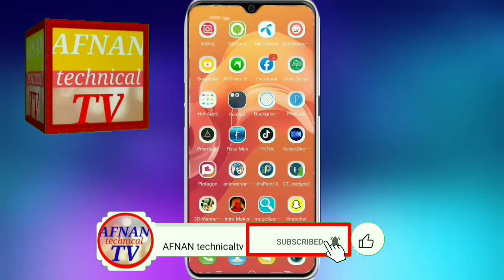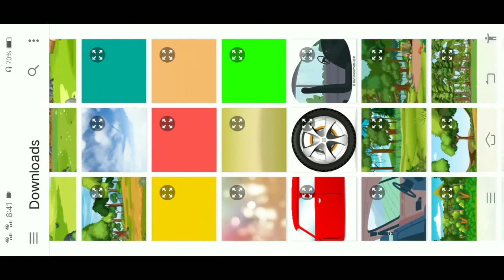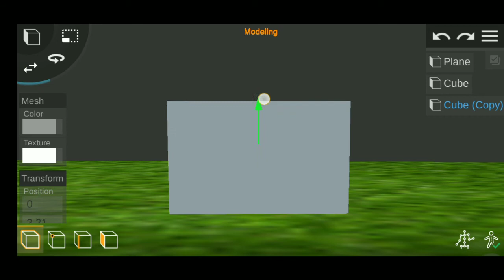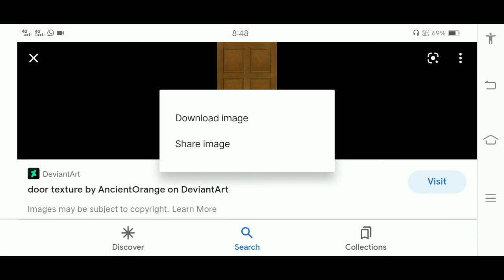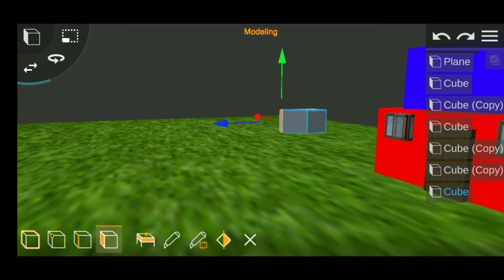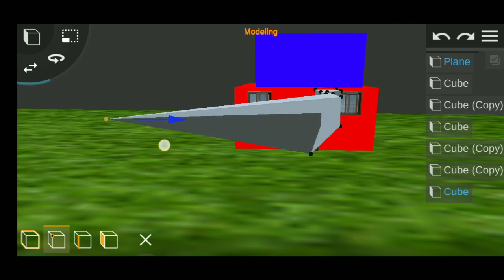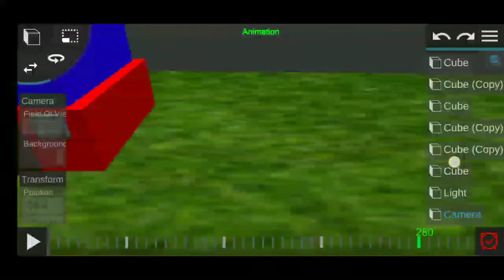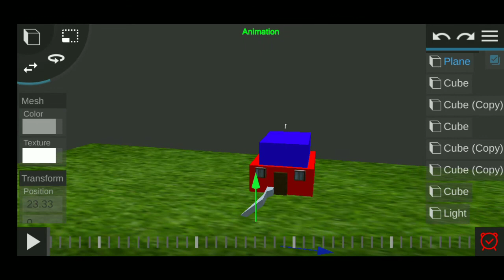Prisma 3D full tutorial-All tools KeyFraming camera and Light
This Video Shows You, The How To Use Prisma 3D App For 3D Animation,Modeling.
hii,in this video I have seen how to design shape in prisma 3d in detail .
After designing the shape ,I have shown how to animate and add key frame.
how to add camera view in prisma 3d
Prisma 3D - Full Guide | 3D Animation | Android
camera angle set
Light problem in prisma 3D
your searchs,,,,,,,,,,,,,
prisma 3d tutorial Urdu
prisma 3d tutorial tamil
prisma 3d full tutorial in Urdu
how to use prisma 3d
prisma 3d new update
prisma 3d animation tutorial
how to use prisma 3d app
prisma3d_shape-design
video links.